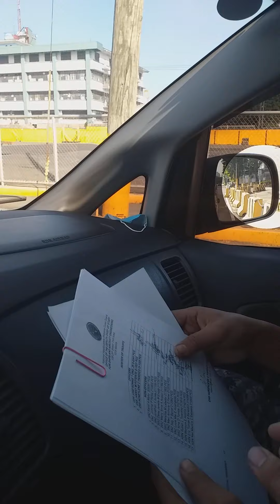ito ung panahon na ng start pa ako ang gulo haha